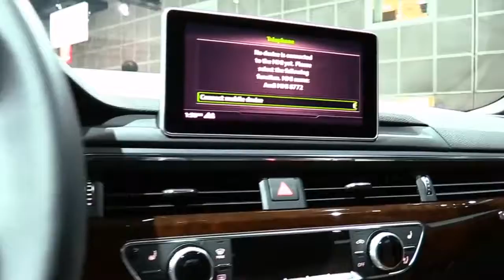2018 Audi A5 Sportback FullSys Features | New Design Exterior Interior | First Impression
2018 Audi A5 Sportback FullSys Features | New Design Exterior Interior | First Impression